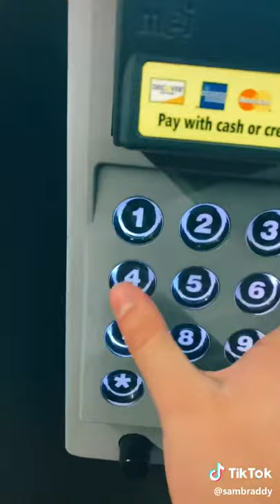Păcălește aparatul de dulciuri :)